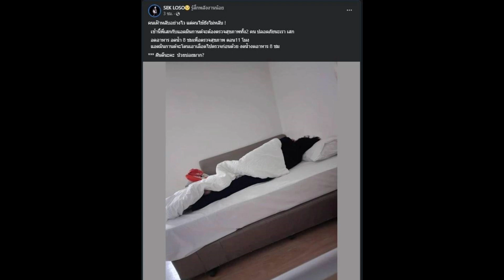ส่งตัว กานต์ วิภากร เข้ารพ.ด่วน ลั่น ไม่รู้จะอยู่ดูลูกไปได้อีกนานแค่ไหน